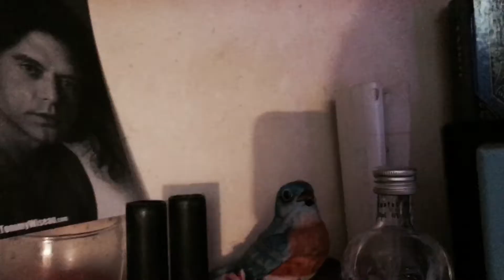I'M BACK! CHARLES MANSON, TOMMY WISEAU, STORY TIME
Post how many times I say "whatever" in the comments.